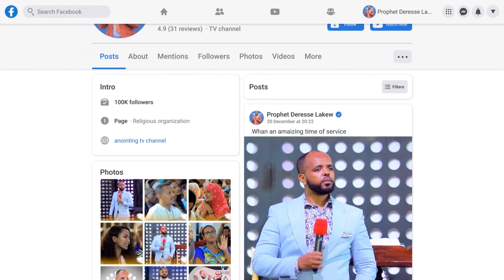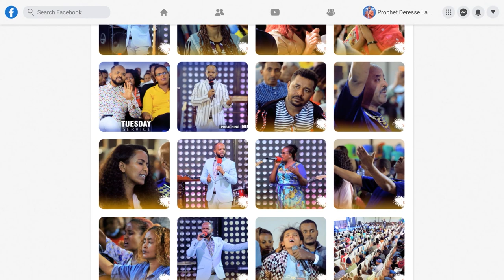እጅግ በጣም የሚያስደነግጥ…9 ወንድሞቹን የገደለው...||MAN OF GOD PROPHET DERESSE LAKEW